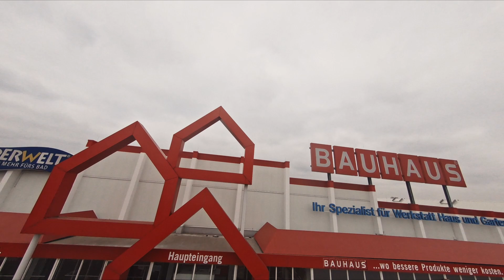Osterfliegen - Schild geküsst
Ostern haben wir es endlich mal geschafft und sind mit der Gang gemeinsam fliegen gegangen. Maltemaus JokerFPV FPVelix und M@kka. Großartige Aktion und nichts außer ein paar Props musste dran glauben. Gerne wieder!

Schaut auf unserem Discord Server vorbei und werdet teil unserer stetig wachsenden Community. Hier ist jeder herzlich willkommen!